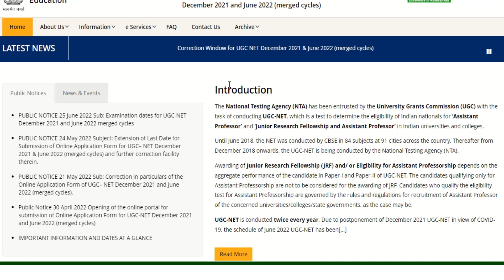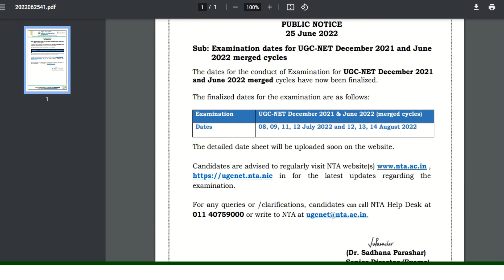DEC 2021 and UGC-NET JUNE 2022 ||MERGED CYCLE FINAL DATE ANNOUNCED